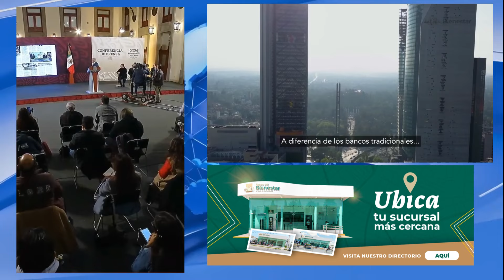🥳¡MUCHA ATENCIÓN🔴TREMENDA NOTICIA DE AMLO ADULTOS MAYORES Y TODO MÉXICO💥POGRAMAS BIENESTAR 2024